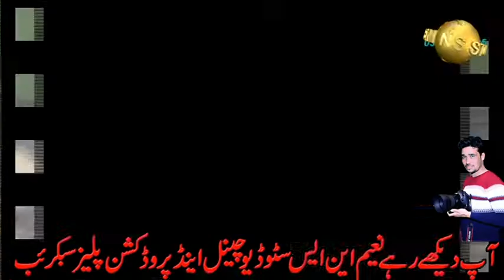Pyaz k pakora ki crunch recipe. پیاز کے پکوڑے بہت ھی لذیذ۔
Pyaz k both hi lazeez pakore.ap aik bar try kr k dekhe .ap bar bar bnaye gay.boht hi testy